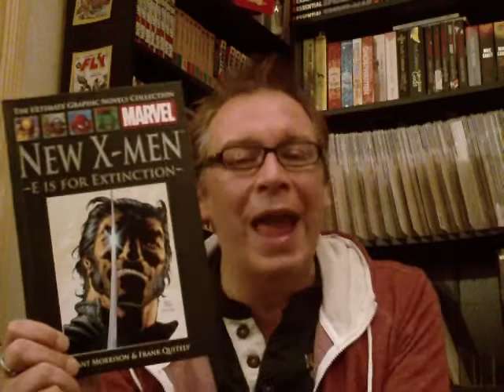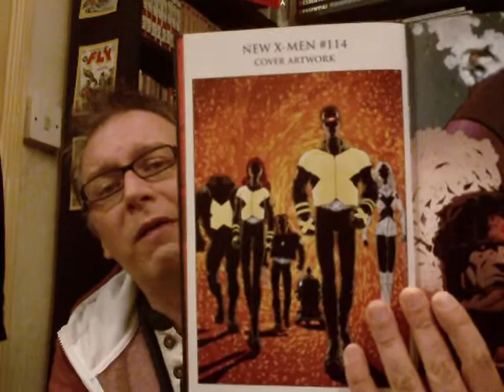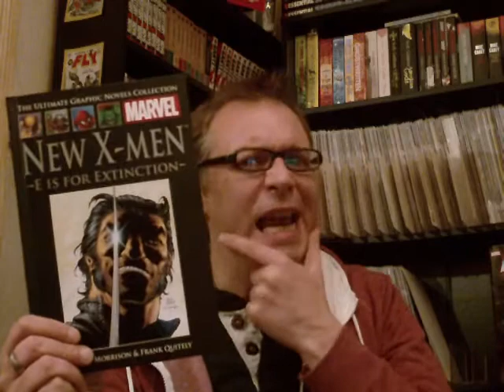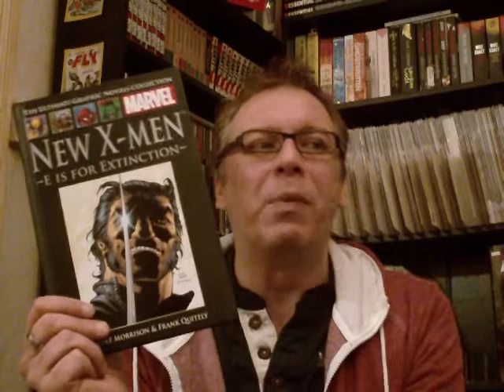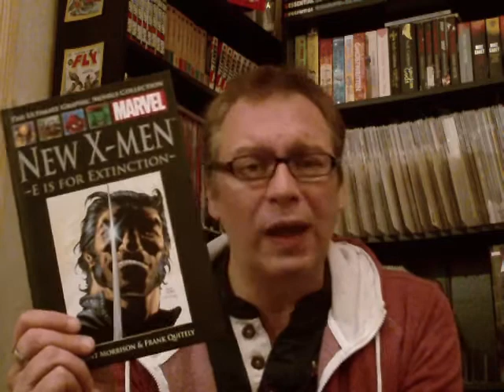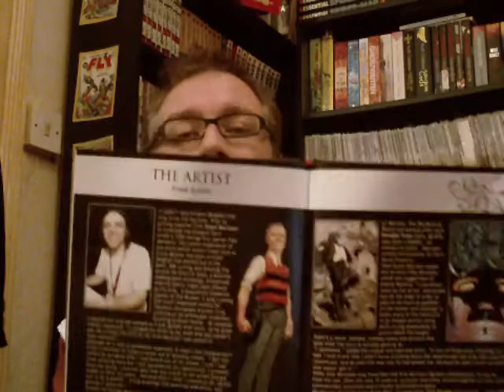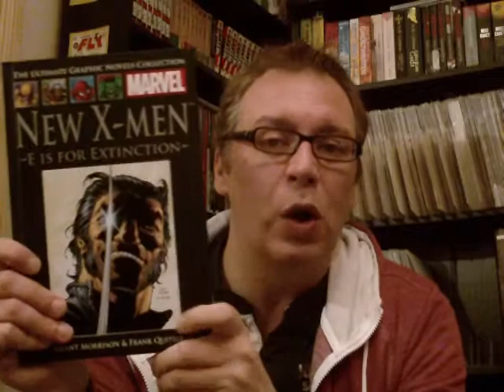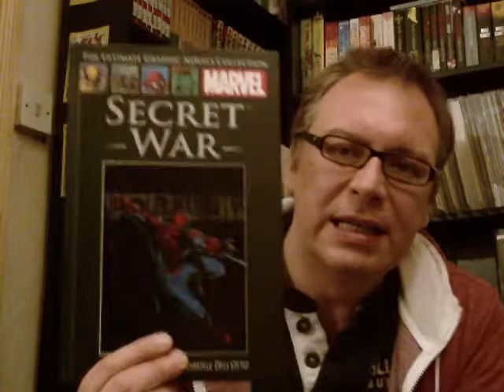Ultimate Graphic Novel Collection - New X-Men - E is for Extinction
Yes finally I get my act together and upload another in this series of videos - Enjoy !!